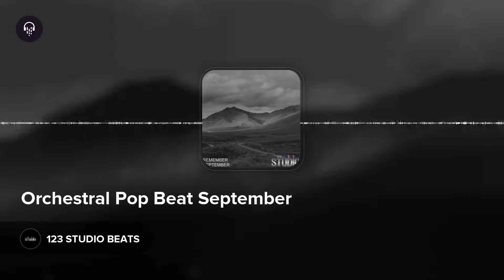Orchestral Pop Beat September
🔥 MP3 = $9.99
🔥 WAV = $19.99
🔥 STEMS = $34.99
🔥 Buy 1 get 1 Free on lease
🔥 Monetize on Spotify Apple Music Soundcloud ...
🔥 Share on Youtube Facebook Instagram Twitter ...
🔥 Upgrade license only if necessary
🔥 Check playlists to easily find a musical style
🔥 Check albums for beats bundles at very low price

🔥 Free use must credit :
instrumental by 123 STUDIO BEATS
🔥 Free use is for non profit
🔥 Free use may be subject to a copyright warning

My name is Sebastien
Owner of 123 STUDIO & METAL STORE

Feel free to negociate price for exclusive license

My job is Beatmaking + Online Mixing and Mastering
I work with high quality analog studio gear
I compose for you some original beats

123 STUDIO
EI Sébastien Wadin
FRANCE